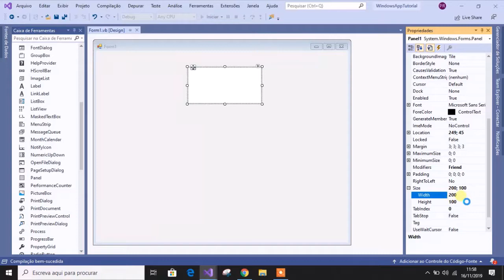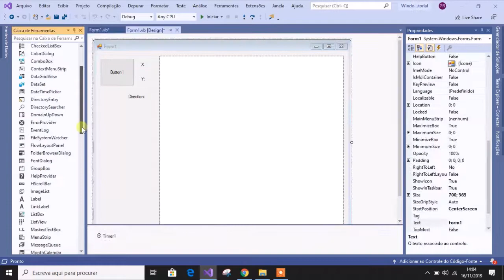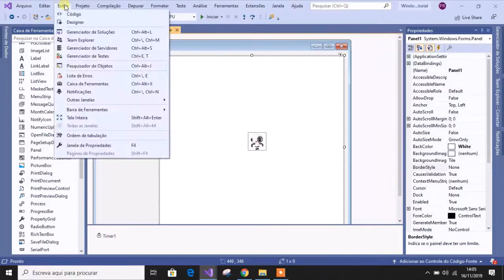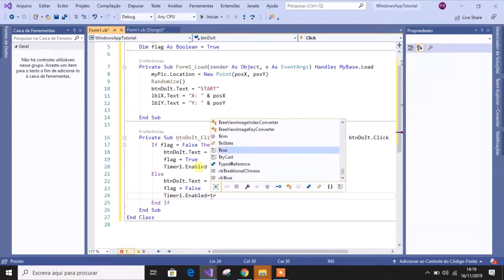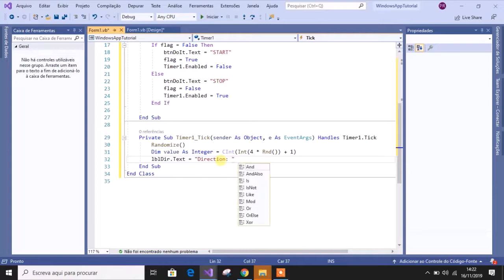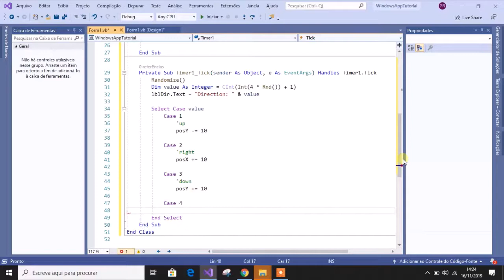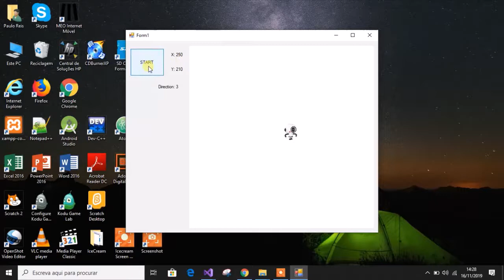VB.NET picture XY moving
PT: Como movimentar de forma aleatória uma PictureBox simulando um deslocamento no eixo cartesiano XY.
UK: How to randomly move a PictureBox by simulating an offset on the XY Cartesian axis.